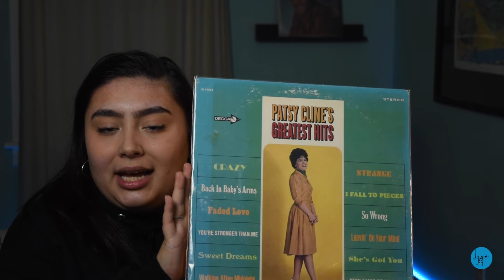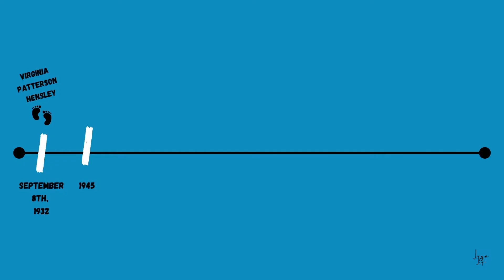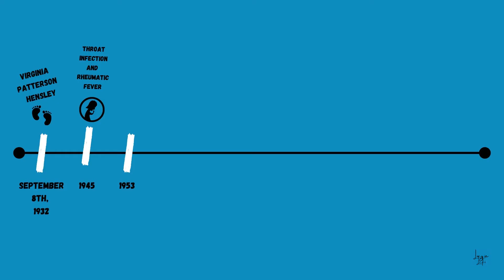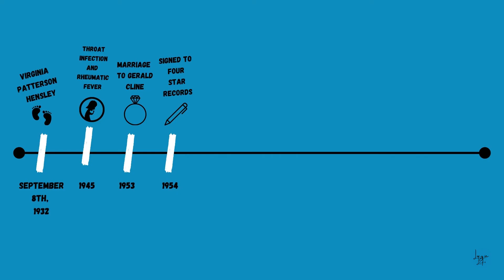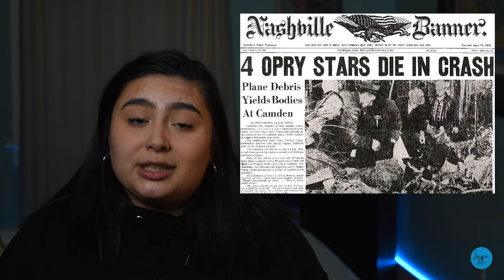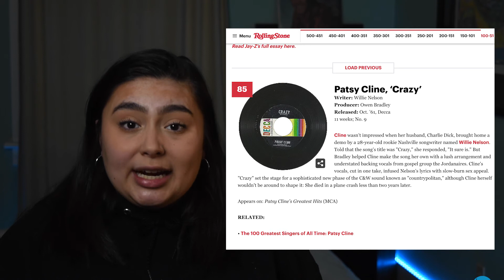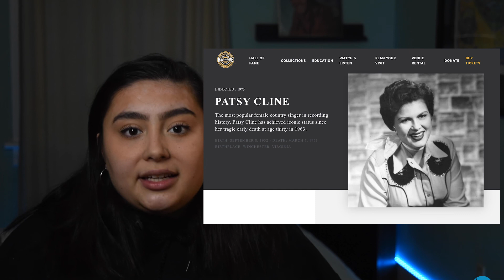things you HAVE to learn about Patsy Cline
This week, I talk about Patsy Cline - an American country music legend that died way too soon! Watch the video to find out about her life, art, and legacy!

Also, thanks to you for watching my second video on the tube. This video still has some autofocus issues, which I am working on, I promise!

If you LOVE music, you've sure found the right place. Find more of me nerding out on music here:

Hosted by Lucy Claire.
Power to the Tunes, Folks!

TIMESTAMPS:
0:00 - intro
3:06 - patsy's life timeline
8:51 - my favorite songs
13:56 - sub pls !!